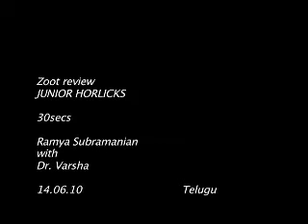Zoot Review Junior Horlicks TVC I: Telugu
As parents, it can often be difficult to know whether our toddler is getting all the nutrition they need for their growth and development. The good news is that Junior Horlicks have a Nutritional Plan that ensures your child gets exactly the nutrition they need at their different stages of development.